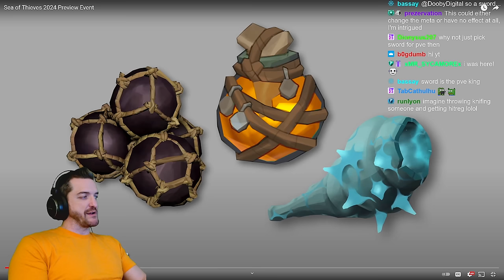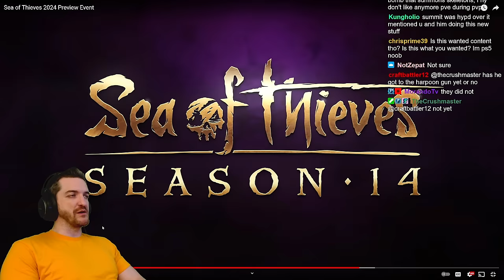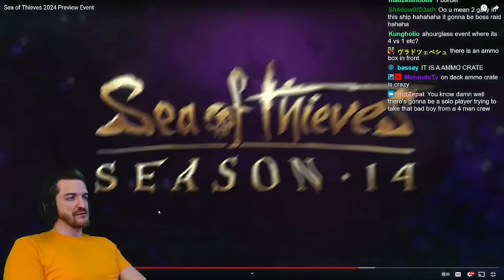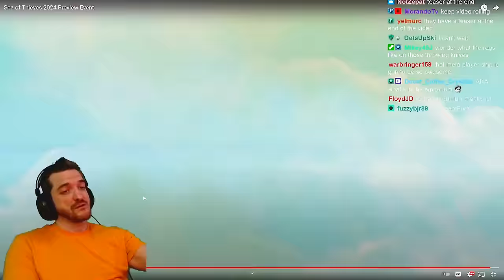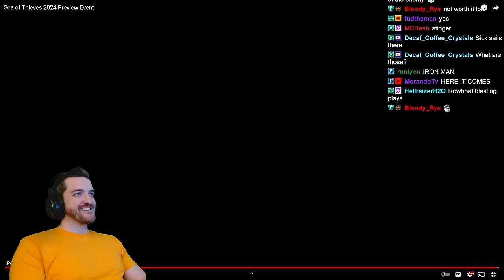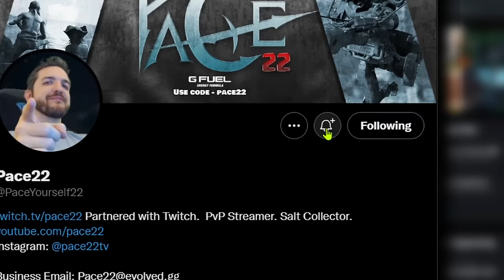SO MUCH *NEW* CONTENT COMING TO SEA OF THIEVES 2024! NEW SHIP!!! HARPOON/GRAPPLE GUN!?! & MORE!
Sea of Thieves 2024 Preview Event dropped with SO much new content! These new Seasons are going to breathe some serious life back into the YouTube and Twitch scene as well as the game! With Season 12, Season 13 & Season 14 all being displayed, there is DEFINITELY features here for you guys to get pumped about!

➡️ TimeStamps!
0:00 INTRO!
0:20 Initial thoughts
0:56 Trailer Start
2:33 Season 12
19:21 Season 13
28:23 Season 14
40:00 POST ENDING SCENE OMG!
40:34 Final Thoughts /w Chat!
46:28 OUTRO!

➡️ Socials!

➡️ Hash Tags!